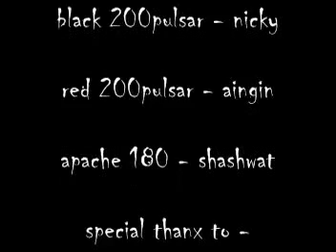game over stunts [part2].mpg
this video is for all our well wishers and fans!